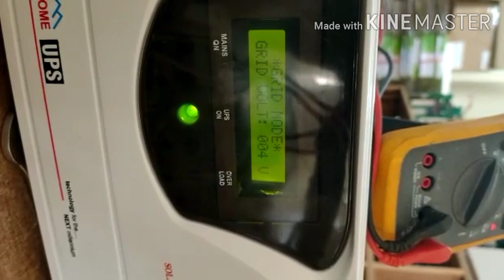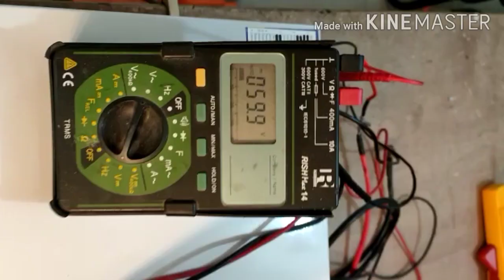How to do solar inverter without battery